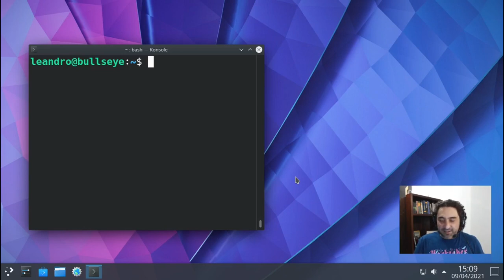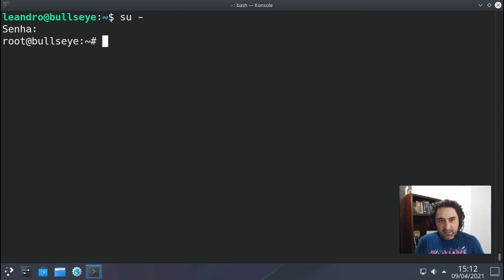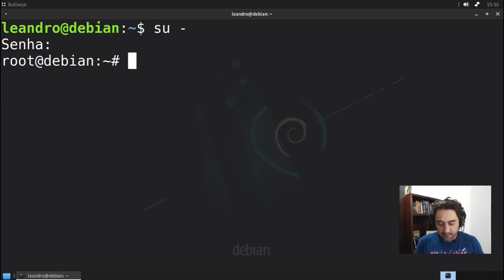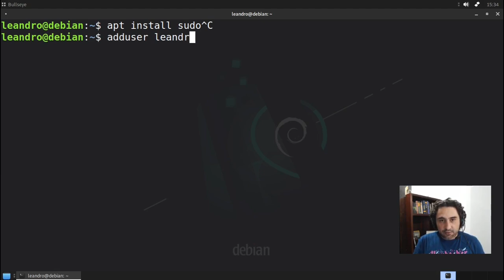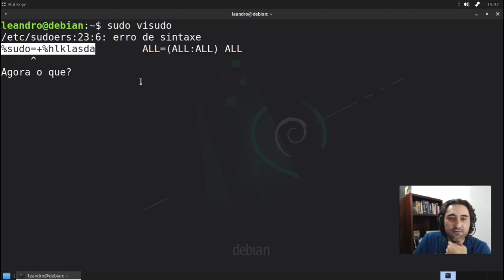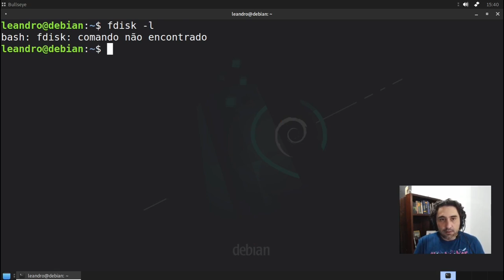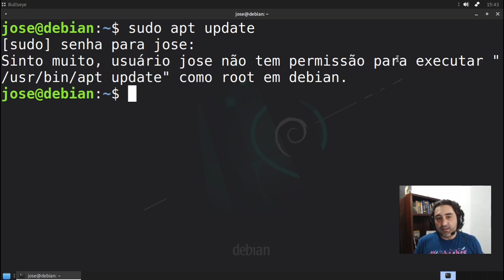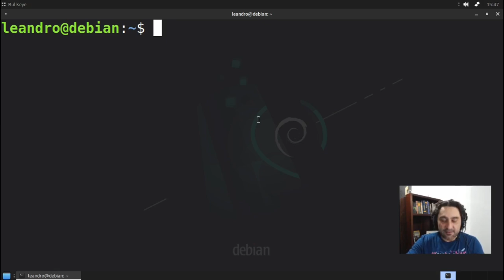Debian - mais um pouco sobre root, sudo, sudoers, etc.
ERRATA: O "sudo passwd" também altera a senha do root, e não do usuário comum. para lidar com a senha do usuário comum, usem apenas "passwd".

TL;DR:
Habilitar conta do root: sudo passwd root

Como root, habilitar sudo:
- apt install sudo
- adduser seuusuario sudo
- (com o usuário comum) newgrp sudo

Não mexam no arquivo /etc/sudoers.

Softwares livres usados na produção do vídeo:
- virt-manager
- OBS Studio
- Audacity
- KDEnlive
- Inkscape

Grupos (Telegram) de parceiros:
Curso GNU - Professor Kretcheu (onde estão os brabos e brabas do Debian)